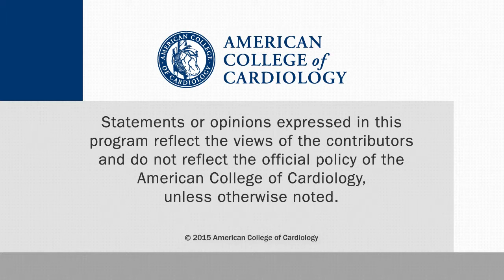Patients Presenting Late After STEMI: Another Fail for Thrombus Aspiration?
Steffen Desch, MD, of the University of Schleswig-Holstein in Lübeck, Germany, discusses the second part to the new 2015 ACC/AHA/SCAI Focused Update on Primary Percutaneous Coronary Intervention for Patients With ST-Elevation Myocardial Infarction: An Update of the 2011 ACCF/AHA/SCAI Guideline for PCI. This interview was conducted at TCT 2015 in San Francisco.